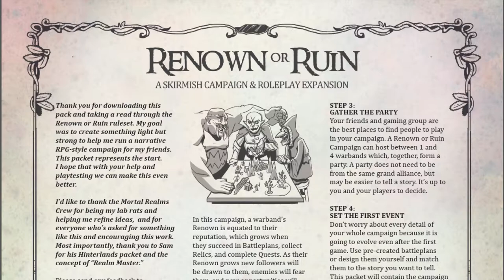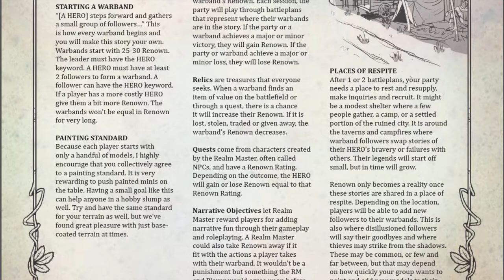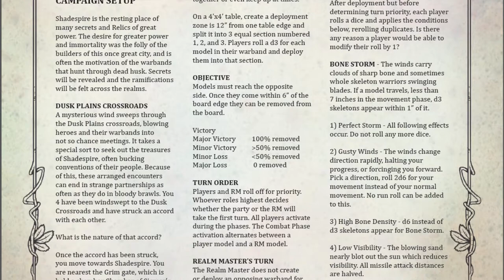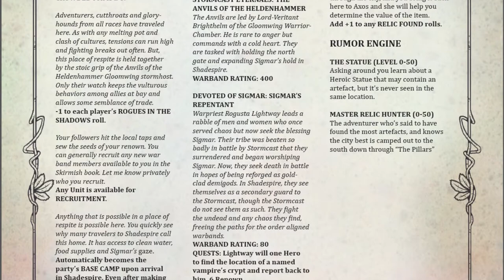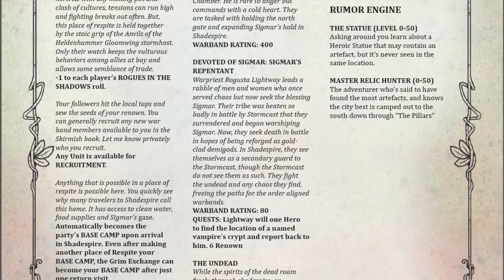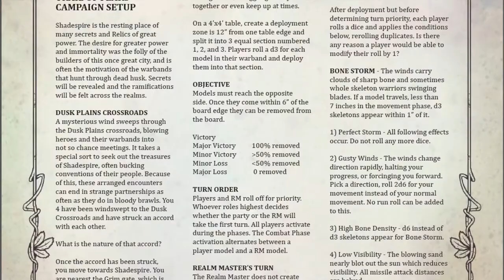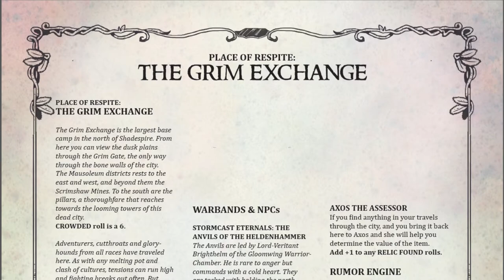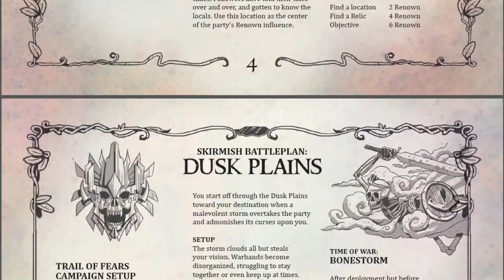Download Now! - Renown or Ruin - Campaign Phase - Warhammer Age of Sigmar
- Download Renown or Ruin: Skirmish Campaign and RPG Expansion for Age of Sigmar.